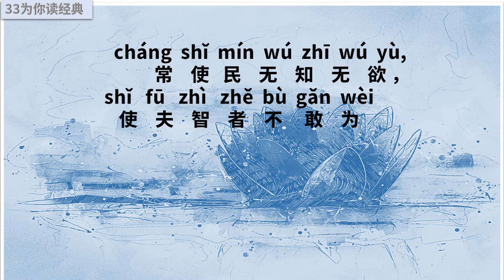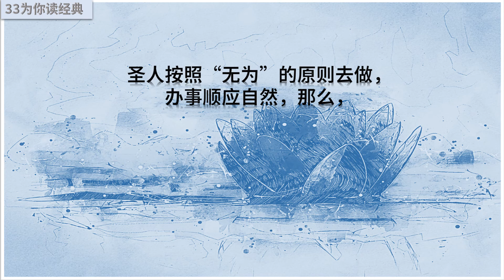《道德经》 第三章诵读 | 无知无欲是傻吗？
不尚贤，使民不争；不贵难得之货，使民不为盗；
不见（xiàn）可欲，使民心不乱。
是以圣人之治，虚其心，实其腹；
弱其志，强其骨。
常使民无知无欲，使夫（fú）智者不敢为也。
为无为，则无不治。

33为你读经典，让经典成为我们的小日常。
包括四书五经 :
国学经典：
《心经》等